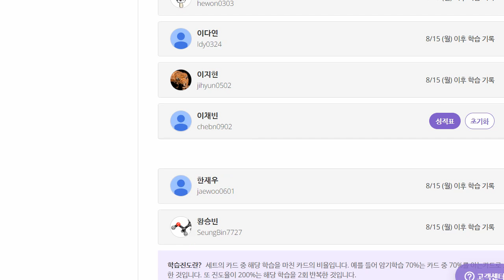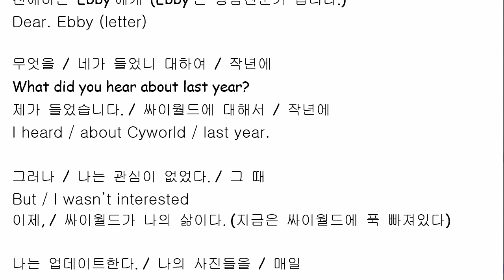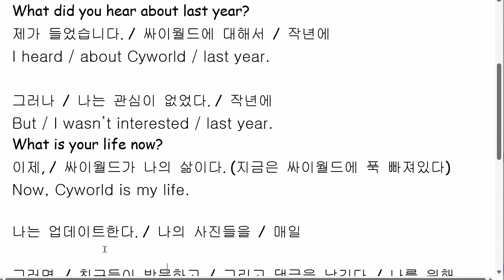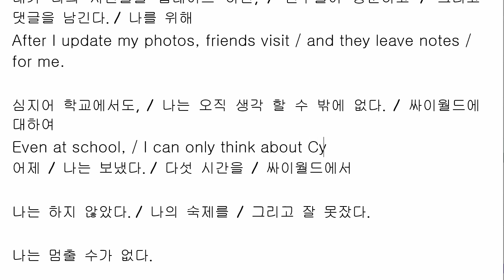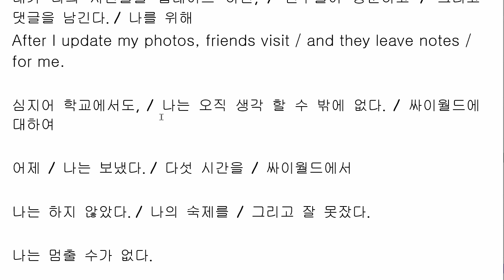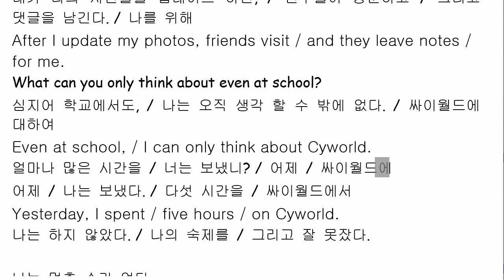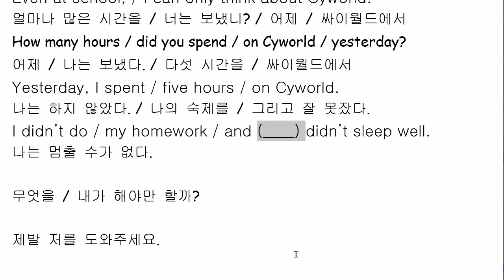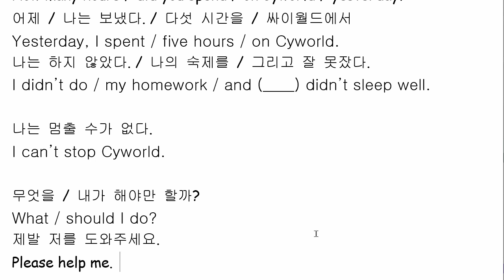이채빈 2022 08 23 통문장 성취도 95